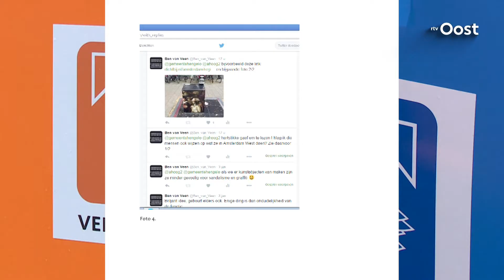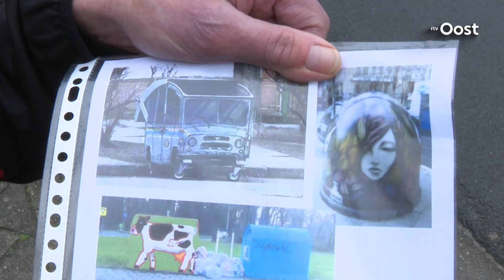Rembrandt op afvalcontainers in Hengelo?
Kunstenaar Arjan Hoogervorst vindt de nieuwe plastic containers van Twente Milieu in Hengelo "foeilelijke broodtrommels". En komt daarom met het idee om de containers van kunst te voorzien.